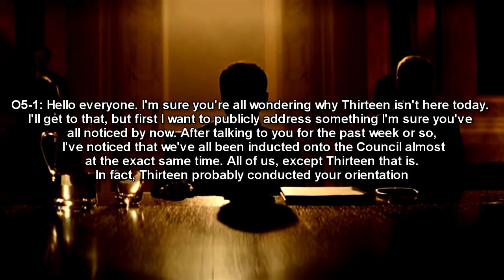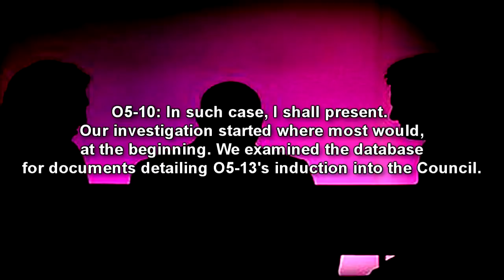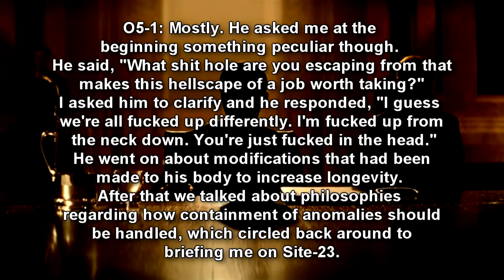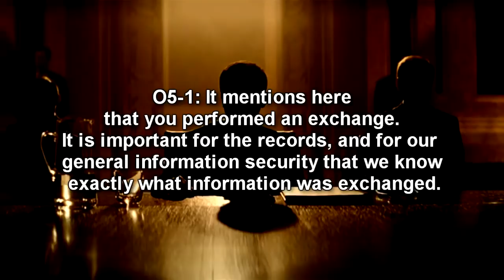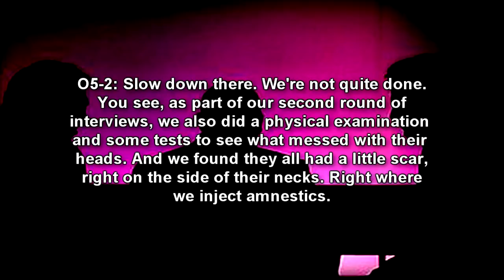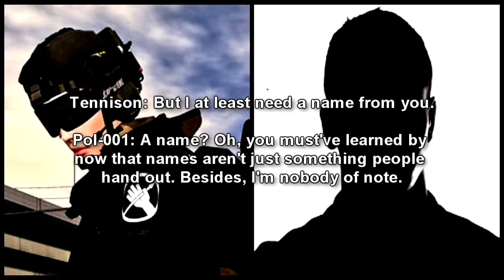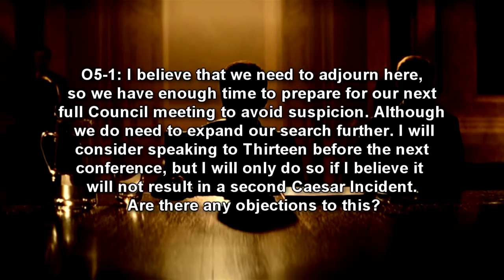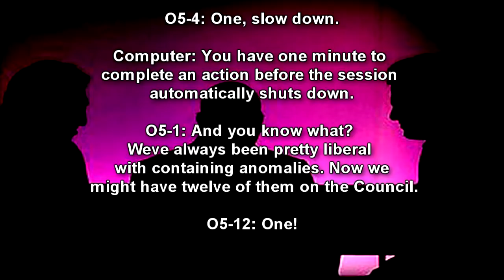SCP-001 O5-13 - The O5 Council Member Who Holds All the Secrets (But We Can't Tell Him)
This SCP Foundation wiki reading video is about SCP 001 "O5 13" (Captain Kirby's Proposal), which is the entity known as O5-13, who is a member of the 05 council of the SCP Foundation. SCP-001 is the entity known as O5-13. The exact nature of SCP-001 is not yet known. How SCP-001 came to be in the position of O5-13 is still under investigation. Due to the current lack of understanding of SCP-001, it has been deemed necessary to keep SCP-001 unaware of its containment.

SCP-001 is known to take on the appearance of a 1.9m tall male human of Latin American descent. Whether or not this is SCP-001's true form or a disguise is still under investigation.

SCP-001 was classified as anomalous following the Caesar Incident. While details of the Caesar Incident are under investigation by the O5 Council, the following events are understood to be the result of the Caesar Incident:

The death of all previous O5 Council members, except for O5-13.
The destruction of the previous Site-01.
The loss of all documentation regarding SCP-001 prior to the Caesar Incident, had such documentation existed.
It is also understood that SCP-001 caused the Caesar Incident through manifestation of its anomalous properties. Due to the lack of information about the Caesar event, it is currently believed that one of these properties is antimemetic in nature, although this has not yet been confirmed.

Written by Captain Kirby